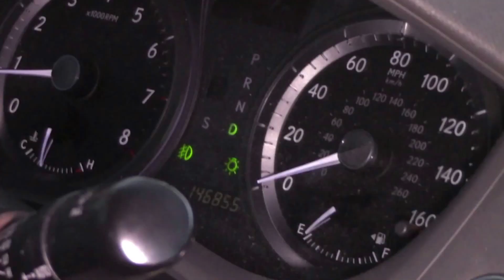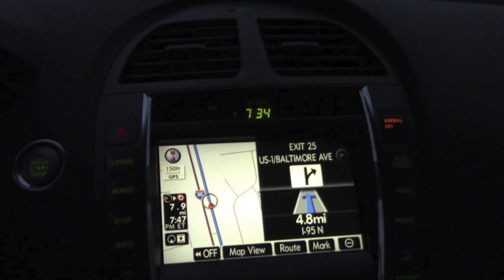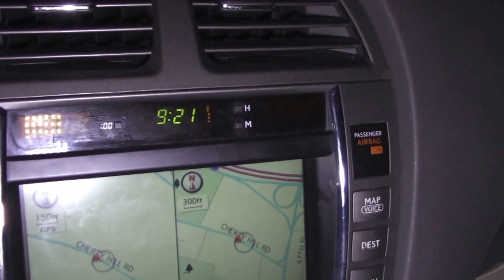Goggles in the shower???? Vlog 6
Mommy Daddy Baby trying to make it to the birthday party before running out of gas. Meanwhile you will find the real truth about Thari cutting his hair.